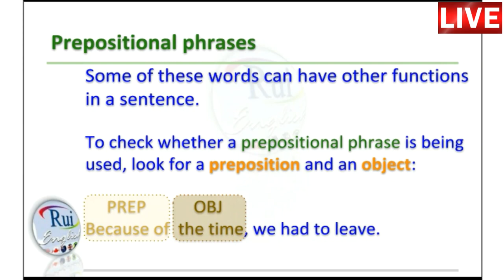Aula de inglês: Prepositional Phrases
🔘RuiEnglish Lec: Prepositional Phrases